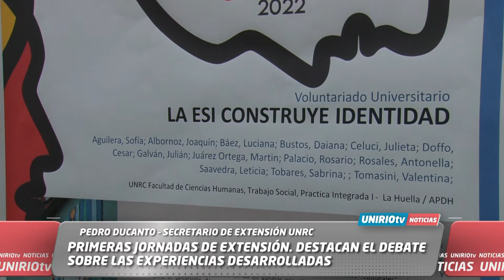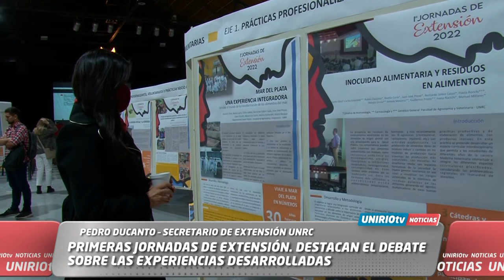JORNADAS DE EXTENSION DUCANTO